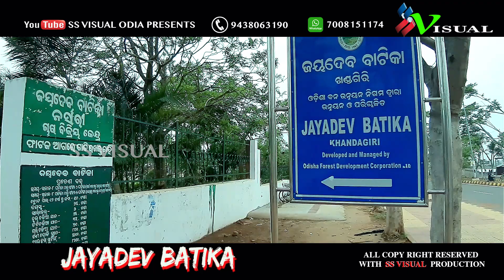JAYADEV BATIKA Bhubaneswar - Best Picnic Place and Park SS VISUAL ODIA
A trip to jaydev vatika Bhubaneswar in FULL HD 1080 | jaydev vatica picnic
SS VISUAL ODIA